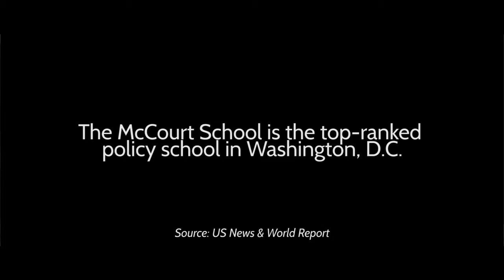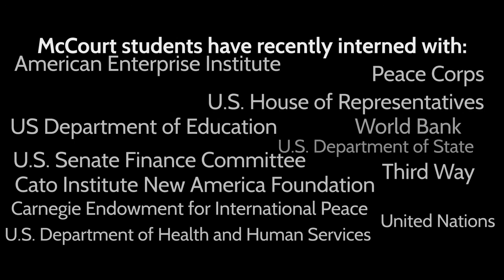The McCourt Advantage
Learn about the many advantages of studying policy at the center of the policy world.